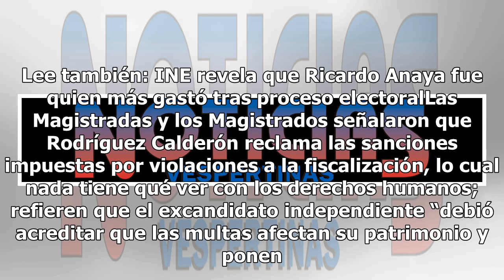El Bronco tendrá que pagar multa por más de 396 mil pesos, confirma Tribunal Electoral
El Tribunal Electoral del Poder Judicial de la Federación confirmó que Jaime Rodríguez Calderón, "El Bronco", deberá pagar la multa por 396 mil 310 pesos, que le impuso el Instituto Nacional Electoral para sancionar las irregularidades en el registro de ingresos y gastos, como candidato independient...